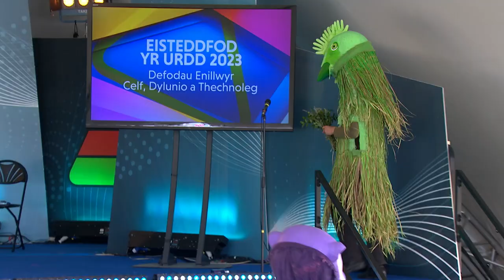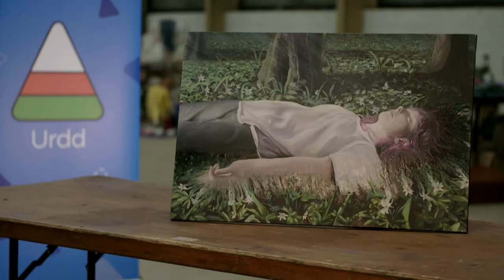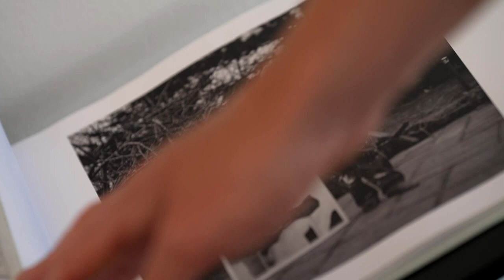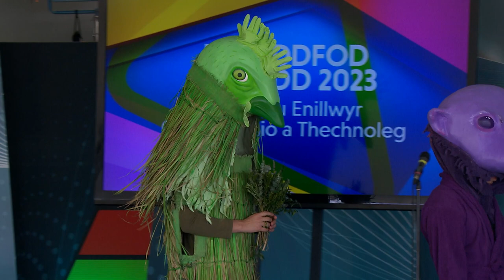Defod y Fedal Gelf, Dylunio & Thechnoleg a'r Prif Artist - Eisteddfod yr Urdd 2023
Ennillydd y Fedal Gelf, Dylunio a Thechnoleg Eisteddfod yr Urdd 2023 yw Lara Rees o Abertawe, a'r Prif Artist yw Llyr Evans o Ynys Môn.